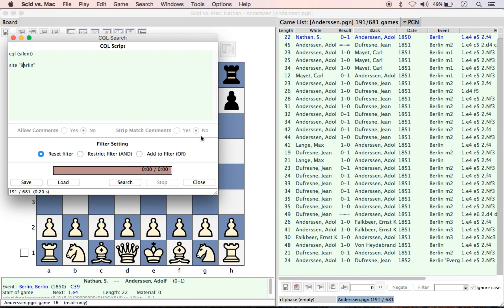CQL (Chess Query Language) Search Site using SCID vs Mac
CQL (Chess Query Language)
Search Site
using
SCID vs Mac